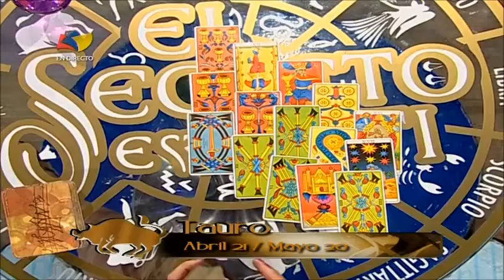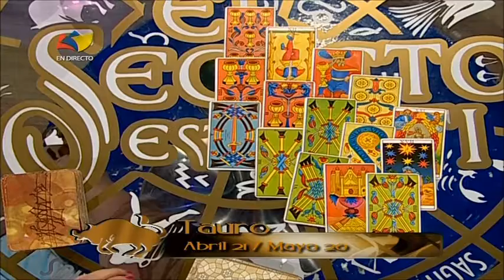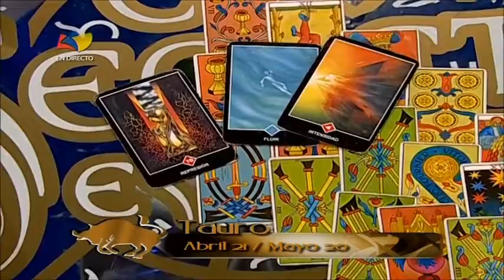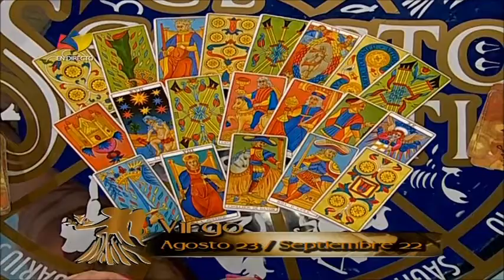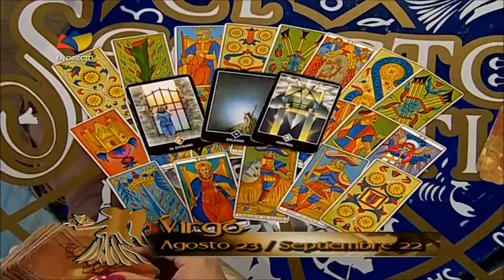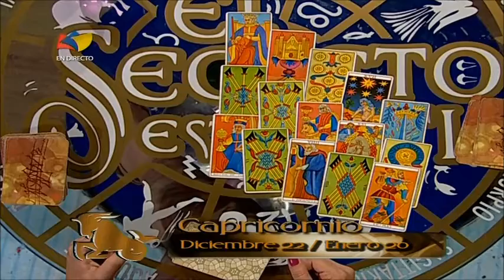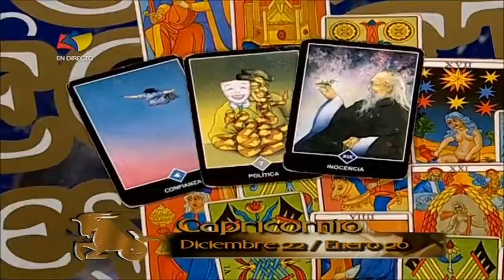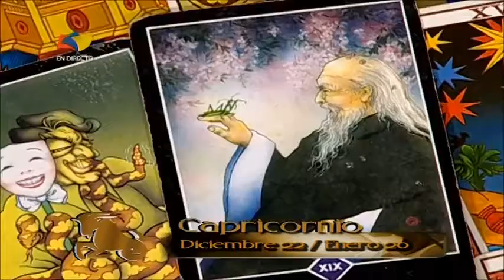Signos de Tierra 11 05